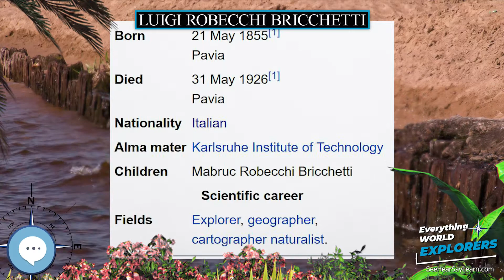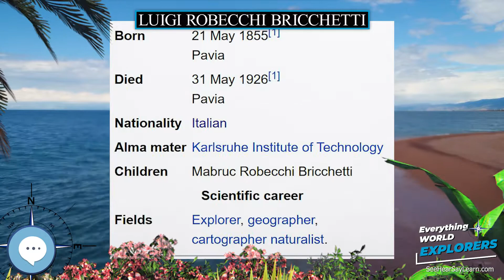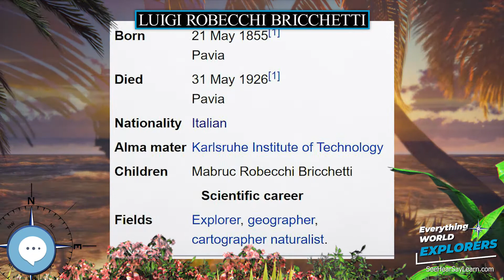Luigi Robecchi Bricchetti 🗺⛵️ WORLD EXPLORERS 🌎👩🏽‍🚀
Luigi Robecchi Bricchetti (21 May 1855 – 31 May 1926) was an Italian explorer, geographer, and naturalist.

Levitating Globe
Antique Globe on a Stand